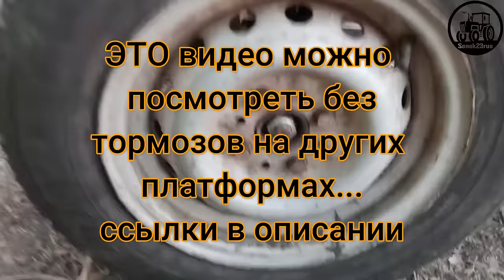сломало привод ПВМ (частая ОШИБКА самодельщиков, несоосность)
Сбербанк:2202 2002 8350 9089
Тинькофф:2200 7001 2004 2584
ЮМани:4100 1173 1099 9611